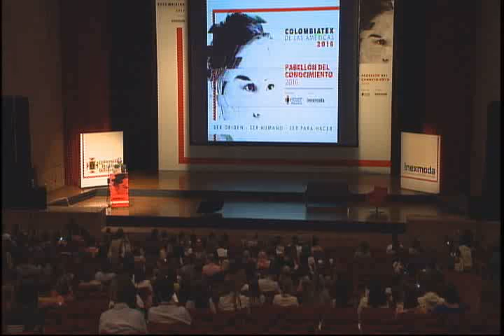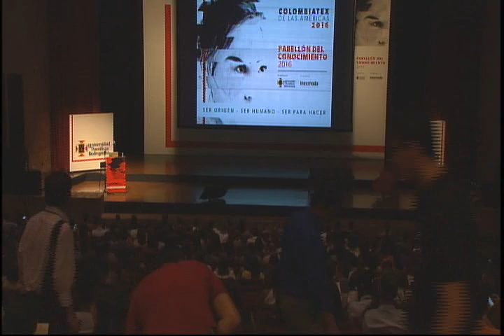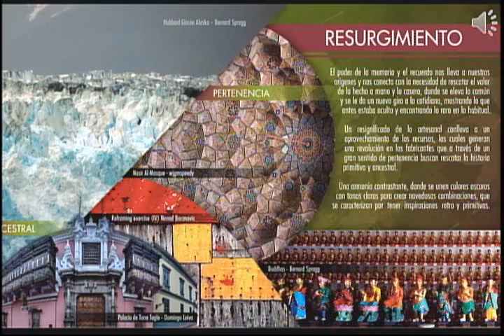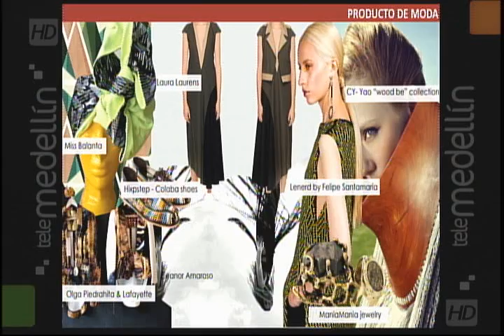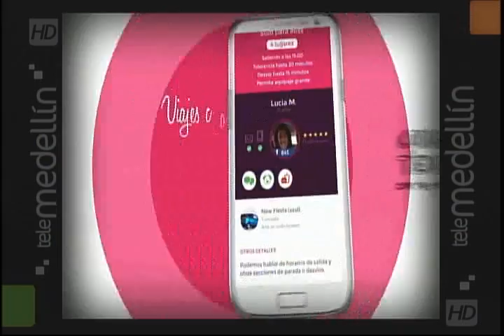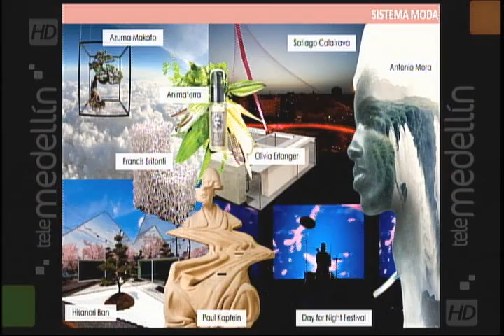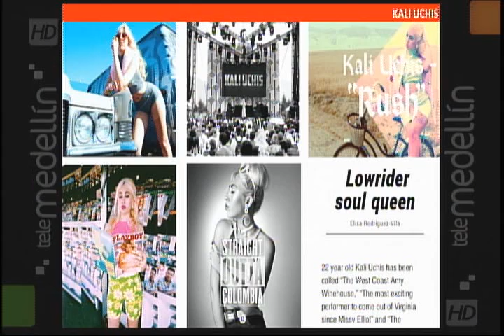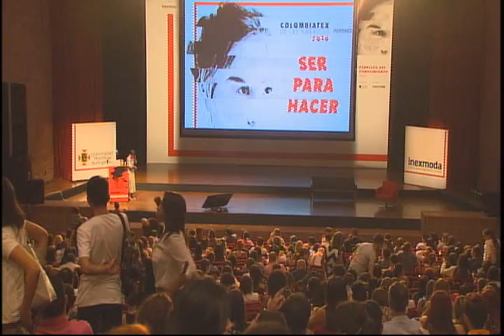Introducción y Macrotendencias Otoño - Invierno 2016-2017 / Pabellón del Conocimiento Inexmoda - UPB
Introducción al Pabellón del Conocimiento Inexmoda - UPB
Por: Presbítero Julio Jairo Ceballos, Rector UPB.
Carlos Eduardo Botero Hoyos, presidente ejecutivo de Inexmoda.

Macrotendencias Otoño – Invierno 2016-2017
Por: Martha Cálad.
Directora Laboratorio de Moda y Económico de Inexmoda.
Medellín/Colombia

COLOMBIATEX 2016